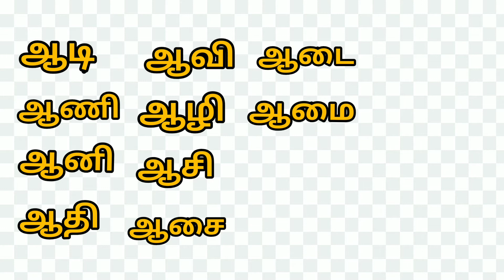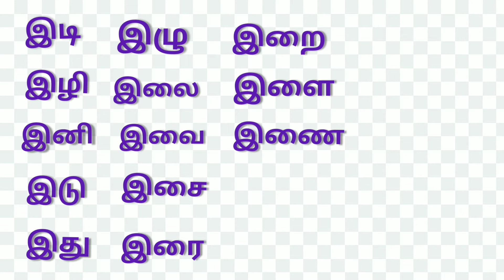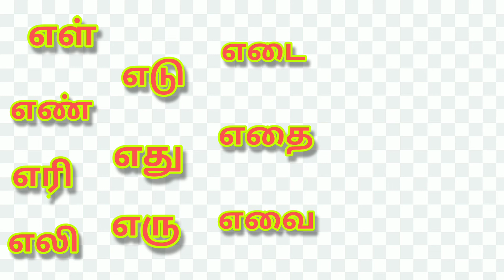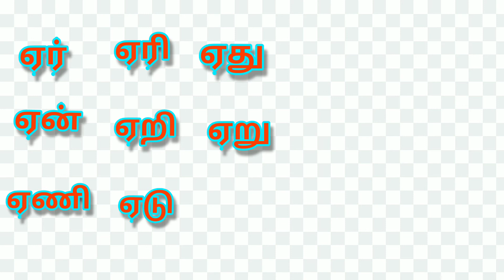உயிரெழுத்துக்களில் தொடங்கும் ஈரெழுத்து வார்த்தைகள்